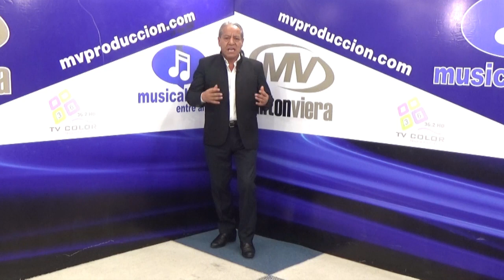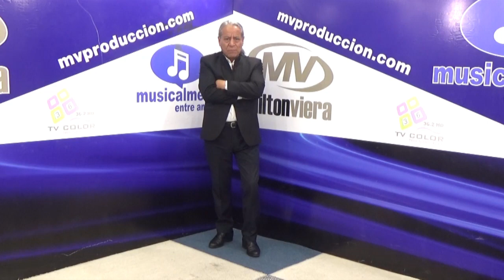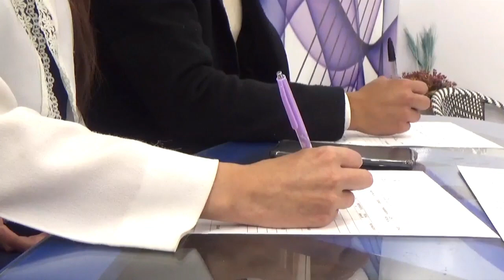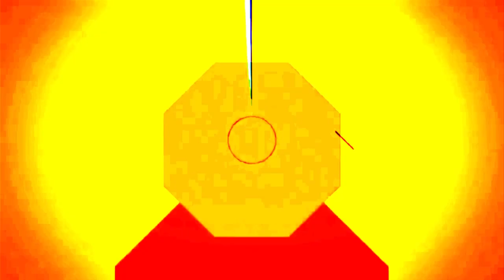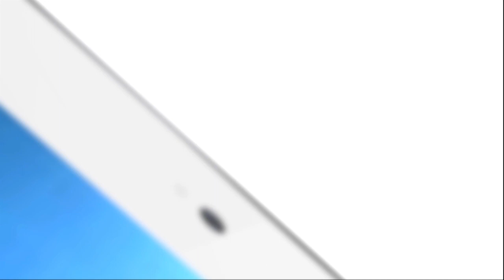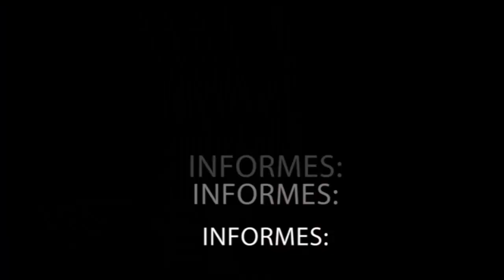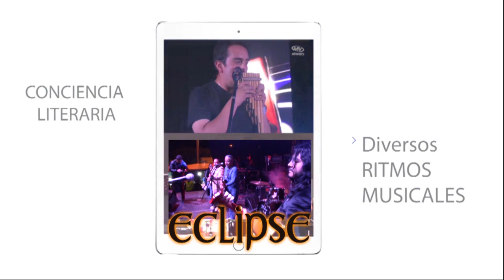ENTREVISTA ARTISTAS / IDENTIDAD MUSICAL | MUSICALMENTE ENTRE AMIGOS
Onceava temporada.
PROYECTO IDENTIDAD MUSICAL
Resumen del Casting y experiencias de los primeros calificados